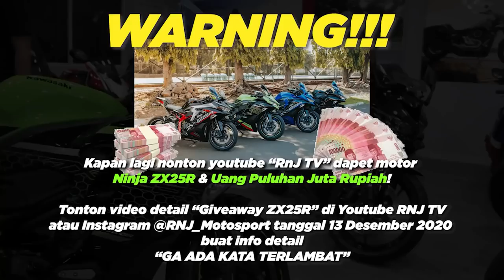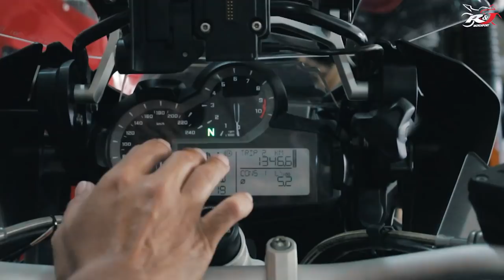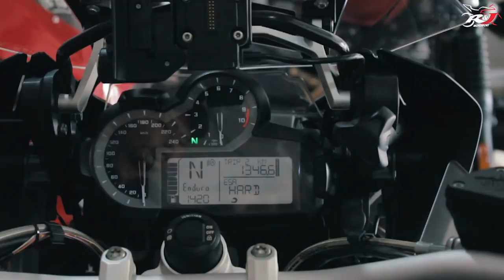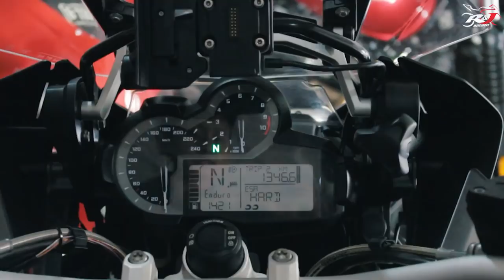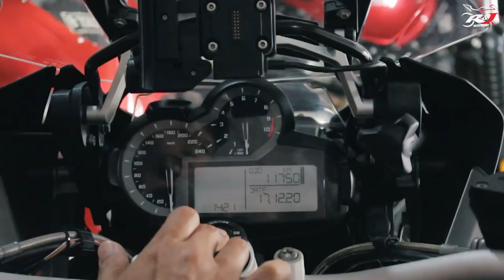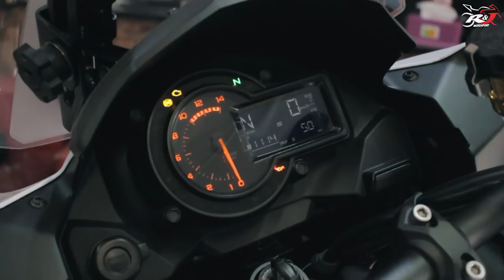Walau pun Bongsor, BMW R1200 GS Adv K51 ternyata Gesit and canggih lohh!!!